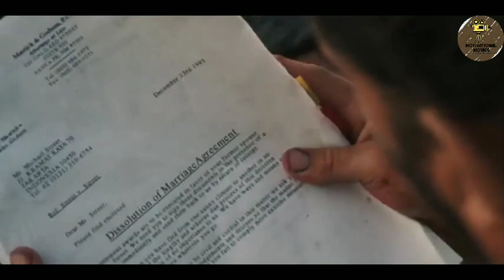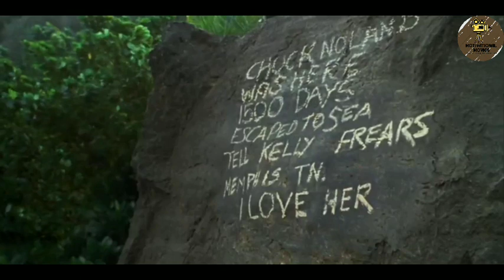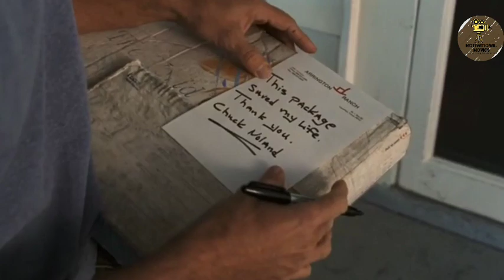4 Saal Tak Akele Raha Aek Sunsaan Island Par / Cast Away (2000) Adventure Movie Explained In Hindi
Instgram :- @waseem_bin_hameed

Cast Away is a 2000 American survival drama film directed and produced by Robert Zemeckis and starring Tom Hanks, Helen Hunt, and Nick Searcy. Hanks plays a FedEx troubleshooter stranded on an uninhabited island after his plane crashes in the South Pacific, and the plot focuses on his desperate attempts to survive and return home. Initial filming took place from January to March 1999 before resuming in April 2000 and concluding that May.

CREDITS

Producer:-Robert Zemeckis / Steve Starkey / Tom Hanks / Zack Rapke
Image and video credits :-20th Century Fox / Dreamworks Pictures